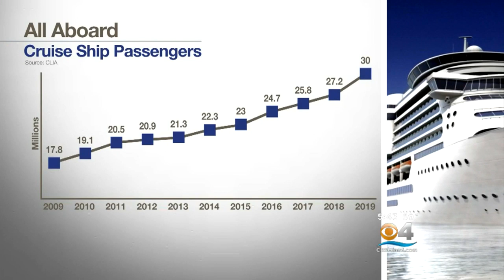This Is Not Your Grandparents' Cruise Ship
Report from Celebrity Cruise Ship Edge from Fort Lauderdale.